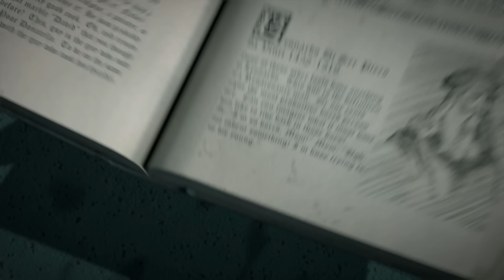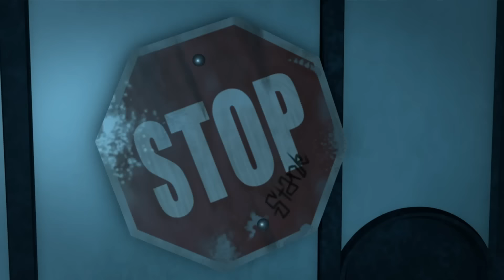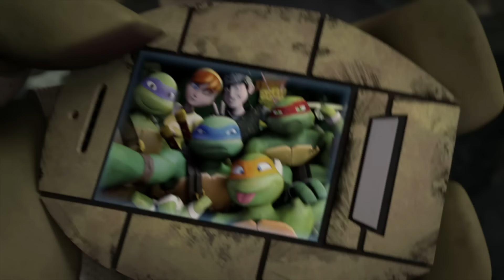TMNT: Las Tortugas Ninja | ¡50 minutos de los momentos más LINDOS de las Tortugas Ninja! 🥹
¿Hay algo más lindo que las Tortugas Ninja bebés? Mikey, Leo, Donnie y Raph tienen que ser las tortugas más lindas que jamás hayamos visto. Desde ver cómo las tortugas juegan a pelearse hasta quedarse profundamente dormidas, aquí hay una recopilación de 50 minutos de los momentos más lindos de la serie de 2012, ¡Las Tortugas Ninja!